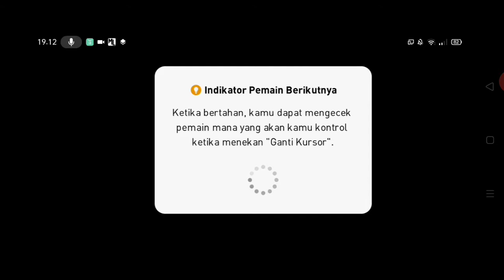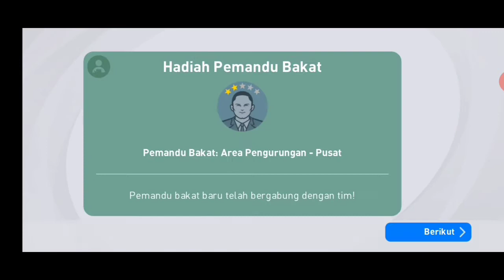PRANK C.RONALDO JADI KIPER!! GA NYANGKA DIA MENJADI PENYELAMAT GAWANG JUVE!! PES 2021 MOBILE